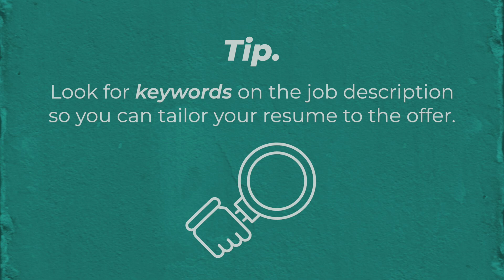Weekly Tea with María from Mexico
Welcome to another Weekly Tea episode! ☕️ This week, María from Mexico joined us for a wholesome and inspiring breakdown of her experience working at Job Duck. She is the Junior Director of Talent Acquisition at Job Duck, and in this episode, she shares a bit about her role, her responsibilities and her work-from-home experience.

Timestamps:
0:00 - Introduction
0:21 - María’s Position and Daily Tasks
0:53 - Work Environment and Team Collaboration
1:25 - Work-Life Balance and Flexibility
1:54 - María’s Recommendation to Job Seekers
2:09 - How to Apply for Job Duck Opportunities

Key Highlights:
🌟 María’s all about making sure everyone has a great experience during the recruiting process.
🤝 She finds the work environment amazing, since she’s able to work with talented people from all around the world.
🧘‍♀️ With the flexibility offered by Job Duck, María spends more time with her loved ones which is something she wasn’t able to do in the past.
🌍 She highly recommends Job Duck to anyone in Latin America and South Africa who’s looking for a challenging and fulfilling career with opportunities for growth.

If María’s story inspires you, why not take the next step? 💼

🙏 A big thank you to María for sharing her story.